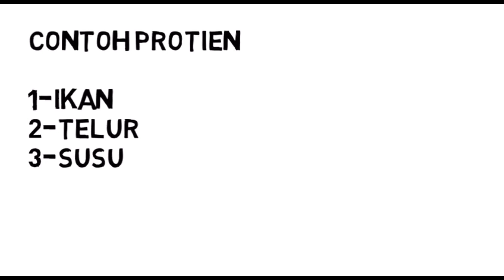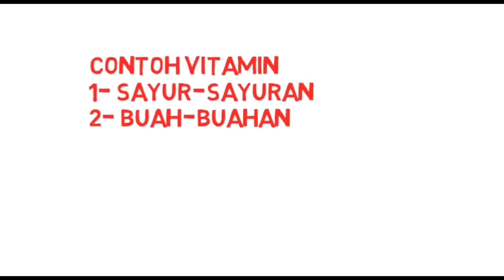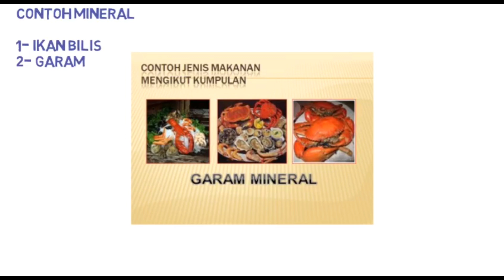SAINS TAHUN 3 - UNIT 3 KELAS MAKANAN#5